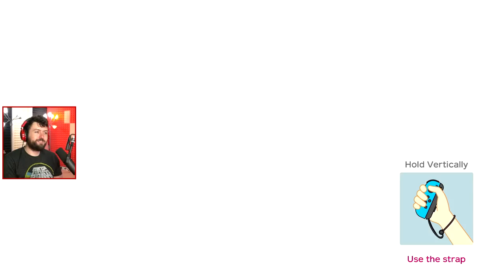THESE CONTROLS ARE... ( ͡° ͜ʖ ͡°) | Super Mario Party Online w/ The Derp Crew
Welcome to Super Mario Party Online! The version of the game that features no board game and only 10 mini games at a time! Fortunately, the 10 mini-games we can play right now feature mostly familiar up-and-down movements. Hey! I happen to be really great at that! We didn’t see any instructions for the mini-games, so all of this gameplay is blind. But we eventually get the hand of it!